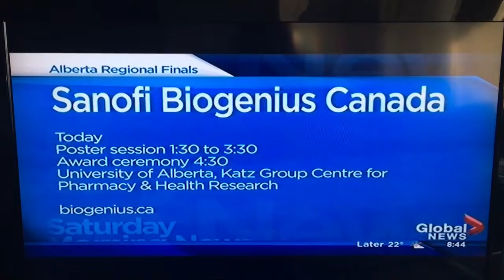Emily is giving interview on Global morning news